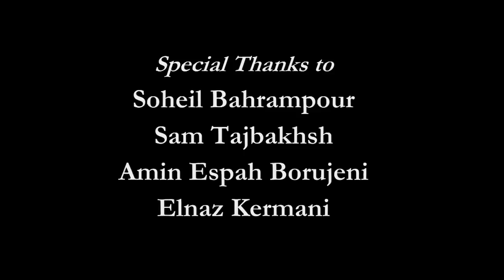سفر به ایران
This presentation was produced by members of the Iranian Student Association (ISA) at the Pennsylvania State University for ISA's 2013 Noe-Rooz Gala. It was primarily intended to provide non-Iranians with a glimpse of the geographical, cultural, and ethnic diversity of our beloved country, Iran. ISA has decided to share this presentation with the proviso that the material contained therein may not necessarily provide the best representation of the different regions of our great country. It is by no means intended to be a comprehensive representation of the geographical, cultural, and ethnic diversity of Iran.

Songs:
Daram miram be Tehran (Andy), Vabastat Shodam (Ahmad Saeedi), Aha boogoo (Gilaki), Ronak (bijan mortazavi), Bari Bakh (MANSOUR), Sozale (Rastak Band), Gole baghami to (Rastak Band), Esfahan (Moein), Baraye to (Mehdi Yarahi), Aziz Beshin be Kenarom (Sima Bina), Eshghe Bandar (Sandy), Bazar e Kerman (Mohammadreza Froughi), Leyla (Rastak), Marochan (Rastak), Iran's very first National Anthem.

Organizer: Ehsan Espah Borujeni
Photos: Ehsan Espah Borujeni, Peyman Heidari
Songs: Mohammadreza Aminikashani, Peyman Heidari
Produce and Edit: Mohammadreza Aminikashani, Sepideh Kamrava
Kategorie
Film & Animation